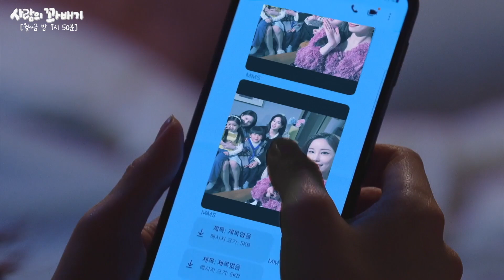[사랑의꽈배기] "이혼 못해!" 외도 사실 들켜놓고 뻔뻔하게 함은정 협박하는 장세현 ㅣ KBS방송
경준이 뻔뻔 그자체🤦‍♀️
한별이 하루 아들이라고 말하러 갈 파티원 구함(1/N)💦

✅ KBS2TV ‘사랑의꽈배기’ 매주 월~금 밤 7시 50분 방송